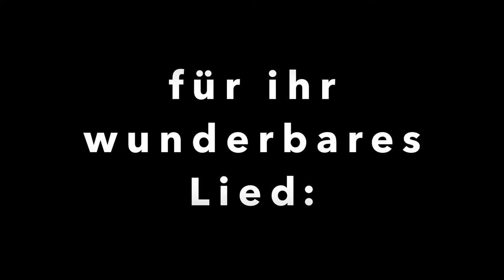Der Wandel - svocar.de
Bereits im letzten Jahr habe ich damit begonnen, eine Reihe von kurzen Videos aufzunehmen, die aus der mir eigenen Fuß-Perspektive das Spiel von Licht und Schatten einfangen. Das langfristige Ziel war und ist es, irgendwas Künstlerisches draus zu machen. Mich fasziniert so etwas einfach. Diese optischen Effekte. Und so kam es, dass ich vor ca. 4 Wochen eines morgens in unserem Haus im Garten war, kurz vorm Frühstücken die flimmernden Licht- und Schatten-Effekte am Schrank gegenüber bemerkte, spontan meine Kamera holte, diese darauf ausrichtete und 29 Minuten lang aufnahm - ohne genau zu wissen, was. Anschließend sah ich mir den Film an, fand ihn ebenfalls faszinierend und wollte zeitnah damit schonmal irgendwas machen.

Mich beeindrucken diese Licht- und Schattenspiele. Das Flimmern der aufgeheizten Luft. Das Verändern des Bildes, das durch die Drehungen der Erde zustande kommt, welche sich permanent vollzieht, die man jedoch so selten wahrnimmt. Auch das ineinander Übergehen von Licht und Schatten Ist bemerkenswert. Es ist die klassische Dualität. Hell und dunkel, gut und böse, wenn man so will. Aber wenn man es sich genauer ansieht, ist es niemals nur hell oder nur dunkel, sondern immer ein etwas von beidem.
Und wenn man das Lied noch mit dazu nimmt, dann ist es für mich zutiefst optimistisch und hoffnungsvoll. Wandel kann ja auch Angst machen. Aber dieses wunderschöne Lied sagt mir, dass ich richtig bin genau jetzt und genau hier. Das ist meiner Meinung nach eine zutiefst hoffnungsvolle Botschaft.

und Claire Scherer: "Sei du mir willkommen"

Liebe Grüße
Sven Kocar